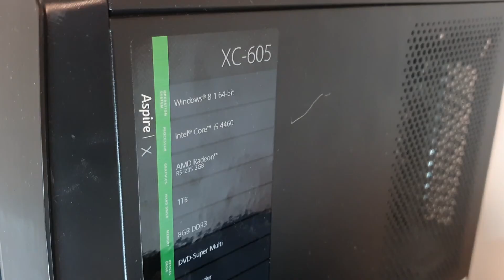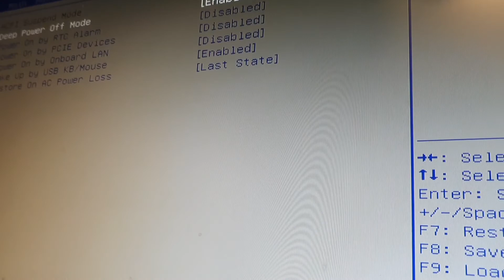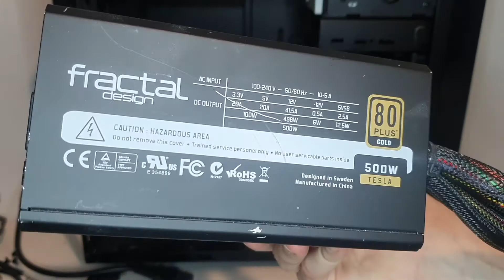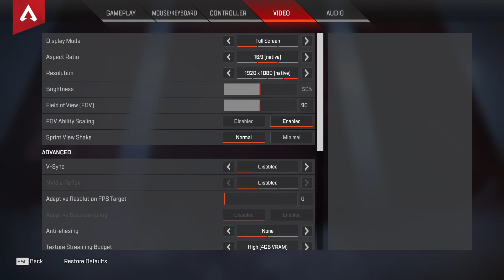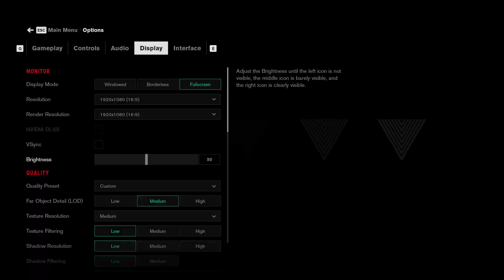Acer Aspire X Caseswap, Build & Benchmarks (i5-4590, RX570, 8G RAM)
Acer XC-605 SFF PC caseswap, build and benchmarks

Specs:

Intel i5-4590
AMD RX570 4GB
8G RAM (4GBx2)
Kingston 240GB SSD
Toshiba 500GB HDD
Cooler Master N Series N200 Case
3x 120mm Aigo Darkflash RGB fans

Benchmarked games:
Ark: Survival Evolved
Cyberpunk 2077
Control
Apex Legends
...And i totally forgot to include Fortnite gameplay, it was 100FPS/1080p/medium

USB 3.0 Header Extension cable

USB 2.0 HUB